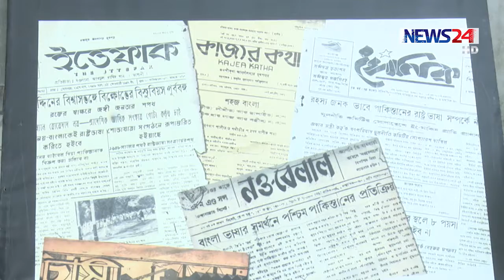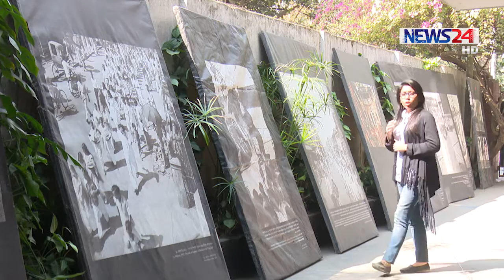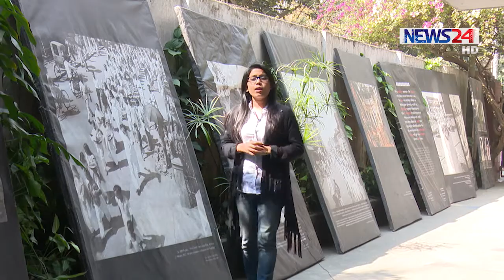Language Museum by Lakmina Jesmin Soma